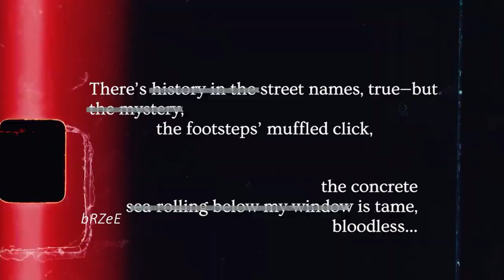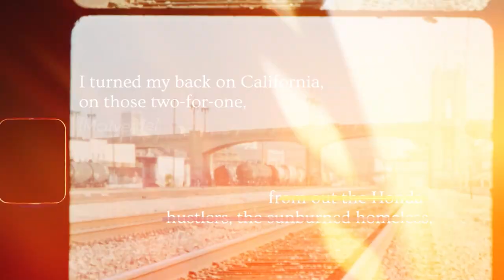Seaside Graffiti by Cutter Streeby - Poetry Reading from Tension : Rupture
This is a poetry film I produced for my poem titled Seaside Graffiti first published in the White Review. This is from my collection Tension : Rupture out from Tupelo Press and available below.

“Tension : Rupture is a brilliant shapeshifting book that repurposes the ekphrasis as a mode of enquiry. Cutter Streeby’s engagement with Michael Haight’s ephemeral works, Alcoholic Crepuscules, offers us vivid painterly poems often laced with the surreal. There’s an alchemy of sorts, a reaching into and melding into Haight’s de-stabilizing work. Both artists operate in a zone of intensity that offers a reader different levels of immersion and experience.”

—Mona Arshi

“Isolated from my friends due to the global pandemic, I’m ravenous for good conversations. Tension : Rupture arrived just in time. The conversation between Michael Haight and Cutter Streeby is enthralling, bright with human excess and intimacies. Streeby’s poems trouble into speech the tender and volatile flesh in Haight’s art, and the color in Haight’s art is lyrical, transcendent. Each painting, each poem filled ‘my living room with burning stars.’”

—Eduardo Corral

“In Tension : Rupture, Cutter Streeby navigates desire and poesis with language as a taut and slippery lifeline in poems complemented and complicated by Michael Haight’s hallucinatory vignettes veering from bacchanal to disaster and back again. Though tonally elegiac, Streeby’s poems trouble easy divisions between past and present, asking what memories still keep making us in their wakes and our awakenings. Streeby traverses time and tongues, eschewing a monolithic origin story and crafting a dazzling mosaic of originary moments instead.”

—Dora Malech

“Ekphrasis has many faces. Re-enactments in one medium of a work in another can grow tedious. The true process involves touching base, understanding that base, then dancing down a course beginning in that understanding. That is the course followed by the collaboration between artist Michael Haight and poet Cutter Streeby. Here the artist’s mostly water color suggestions of flesh and circumstance taken from a series titled Alcoholic Crepuscules prompt poems, prose, and adventures across various fields, essentially thematic but rushing off into associated imagery. It makes for an exciting set of collisions as much as collaborations. There are doors constantly opening onto potentially fierce landscapes the reader senses before being propelled onward.”

—George Szirtes

“In this beautiful collaboration Tension : Rupture the bright architectures of bodies are ablaze on both canvas and page. Haight’s vibrant colors complement the energy of Streeby’s lines, and the union confronts the rending of intimacy with a rendering of it. Here among the heliotropes and blood halos, ‘language is a conspiracy between two people.’ Figure and syllabary create a dialogue across this book, giving a name to each feeling and a voice to every fire.”

—Traci Brimhall